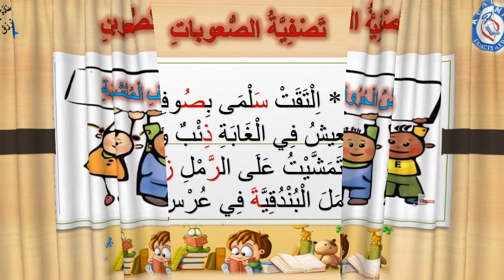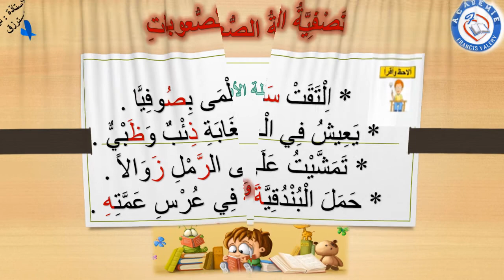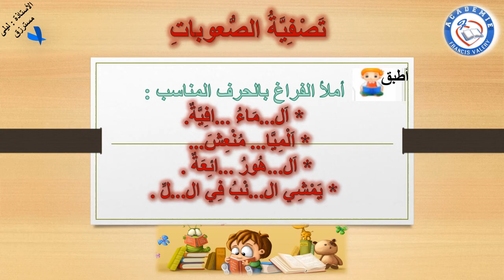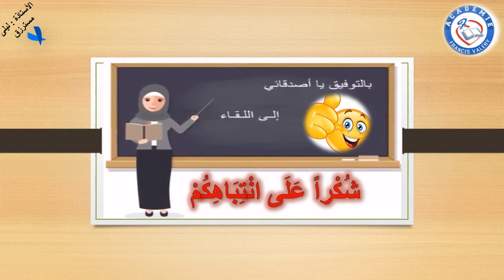مكون الإملاء : تصفية الصعوبات CE1 المستوى الثاني إبتدائي